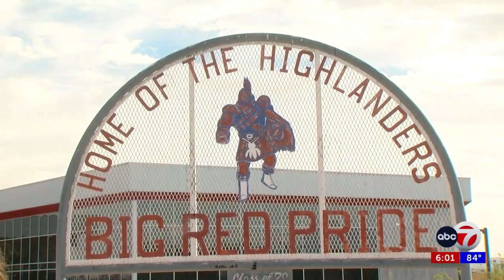Bel Air High School students weigh in following student's death at party